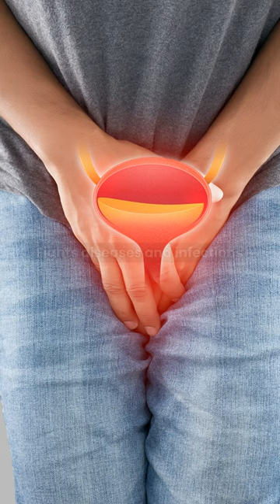If You Take Apple Cider Vinegar In Capsules, This Will Happen To You